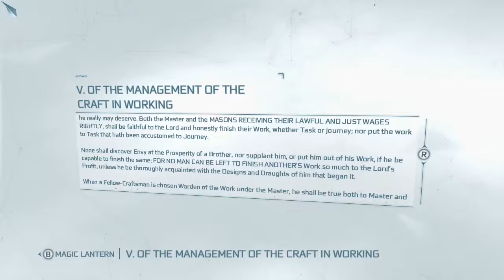Assassin's Creed III #74 | PC | Sequence 9 p14